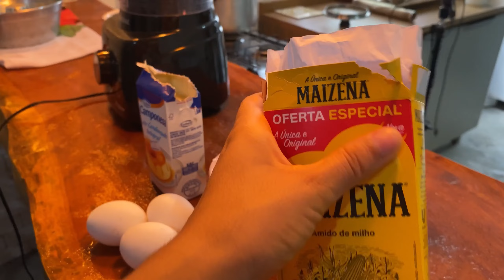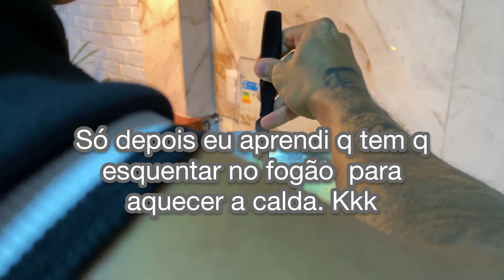ANIVERSÁRIO DO MEU PAI/ FIZ PUDIM/ DEU PIZZA + ROTINA.